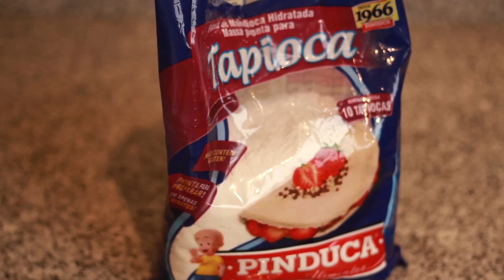COZINHA COM A JOANA | Tapioca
Beijinhos*Enormes